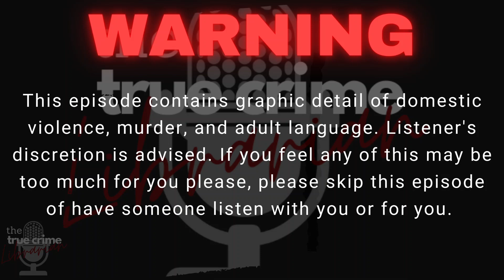Maybe, Possibly, Definitely: The Robert Durst Case Ep 1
The LONG wait is over Tubie Nerds!
Robert Durst passed away January 10, 2022 days shy of the 40th anniversary of his wife going missing... foul play was suspected, and if anyone had an opportunity and cause it would be none other than Robert Durst. But without a body or murder weapon, we can only speculate what happened that night of January 31, 1982.
The DA had just announced weeks prior to Robert's passing that they were reopening Kathie Durst's disappearance and that he was indicted as their offender in the case. Finding Kathie would be the needle in this haystack of a mess that this case is and we could finally put to rest a beautiful soul...

A big THANK YOU to Scott Buckley and his beautiful craft of TTCL's episodes, be sure to head over and see what he's been mixing up...
Research By: Ashlee O'Rourke
This week's producers: